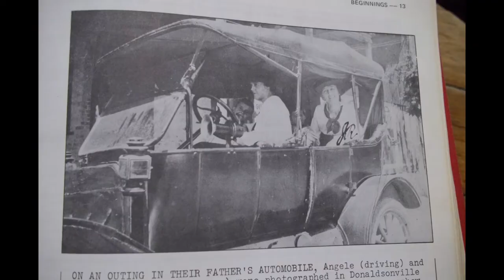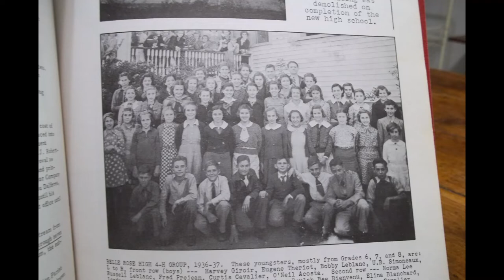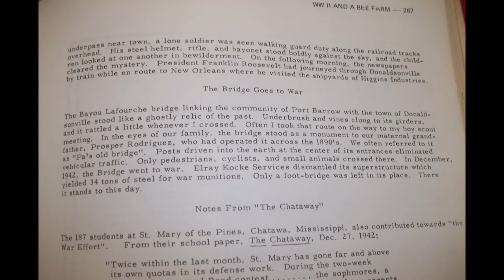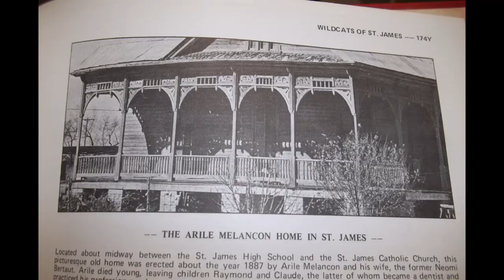travelling to a Louisiana courthouse circa 1960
Song about going to the courthouse in Convent Louisiana…circa 1960. with PawPaw….crossed the Donaldsonville-Darrow ferry, took the eastside river road which was gravel from Darrow to Burnside. The courthouse from what I recall was a concrete structure. At the entrance was a cold drink machine, empty bottles in the racks, some with peanuts, some with cigarettes. I was only about eight….at least once I spotted a near-full clean-looking bottle and sipped it. I didn’t know any better. Has not killed me yet. In the back of the courthouse on the 2nd floor walkway/balcony was a wind-pointer….a chicken/rooster or duck, I forgot which.
The building has for quite a few decades, maybe 5, been unused as a courthouse.   I don’t know if it still stands.
I don’t have any pictures of the area, will simply use stock pictures.
Recorded august 2022 donaldsonville LA
Guitars etc paul marchand